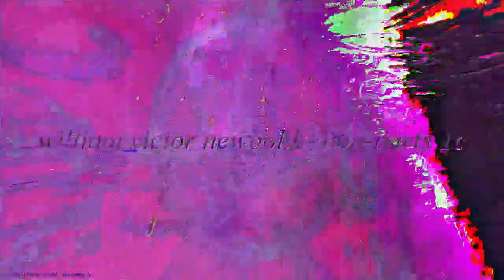[EPILEPSY WARNING] Movie 23 02 15 09h00m34s